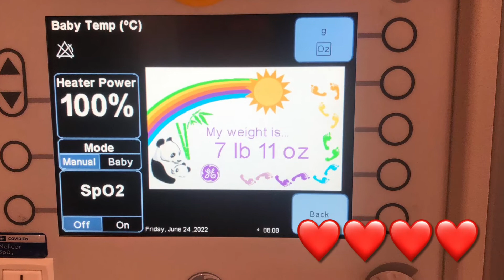Welcome CJ Stylez To the World | 7 lb 11 oz of Pure Joy